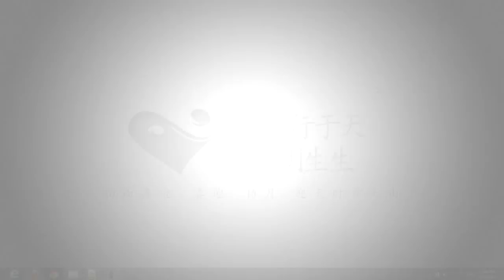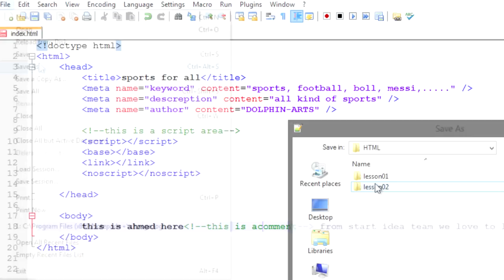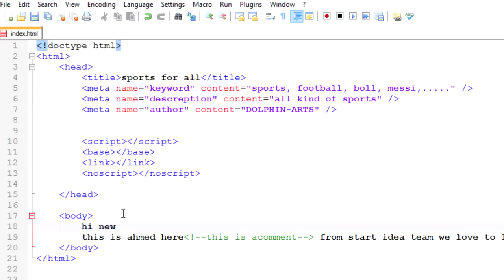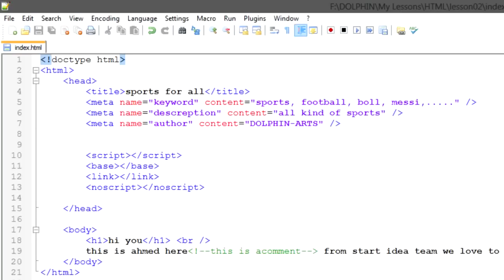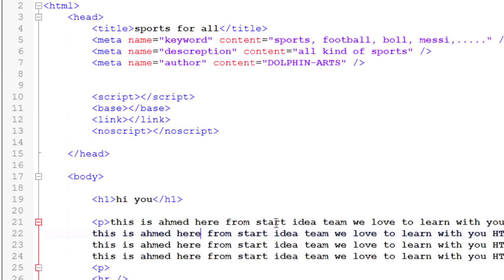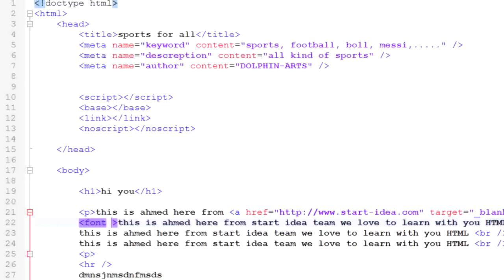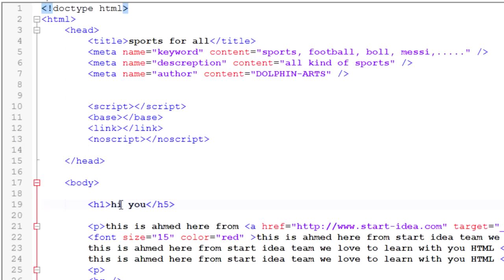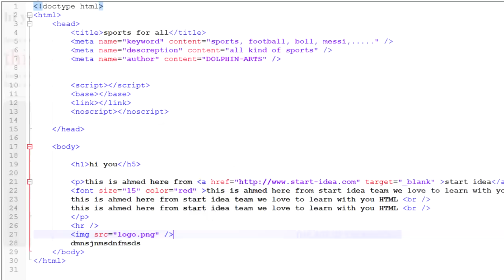02_الدرس الثاني من سلسله دروس HTML Course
في هذا الدرس تم شرح بعض تاج الكتابه مثل [  p  و  br  و  hr  و  Font  و  a  ]
وتم التعرف علي باقي التاج التي يمكن وضعها في الـ Head
اتمني  ان يعجبكم الدرس وتستفيدو منه
مستعد للاجابه علي اي سؤال باذن الله